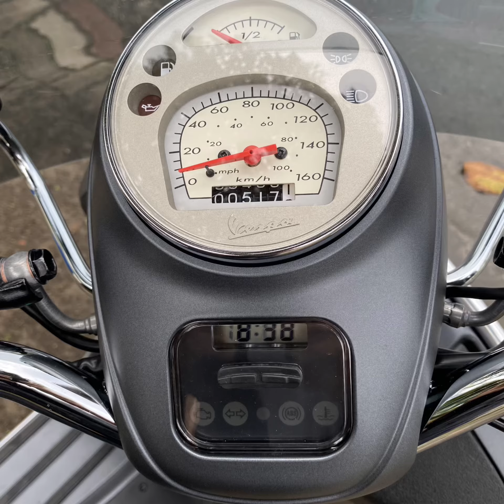Vespa Sei Giorni in Singapore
Is a joy to have Vespa Sei Giorni as my daily commute and a cool 😎 choice for weekend ride around the city to explore new places and/or just take a slow and easy time zooming in/out of different cafe. Now I understand why they said owning a Vespa is ownership of your own lifestyle at your own pace.